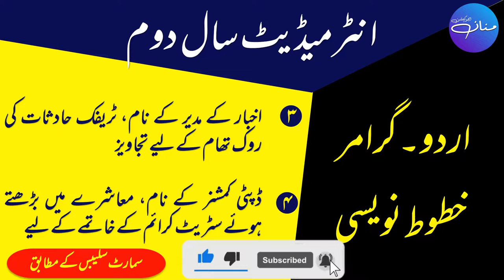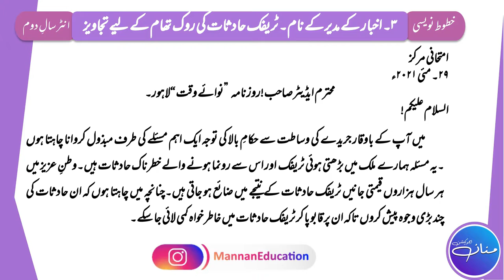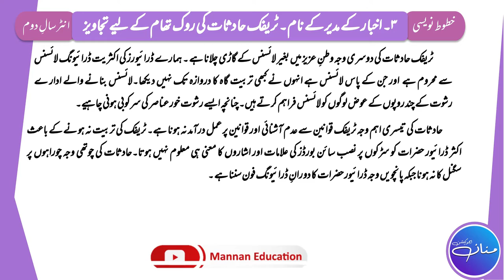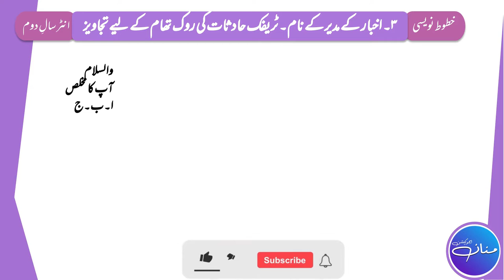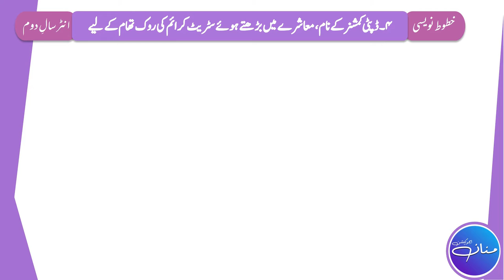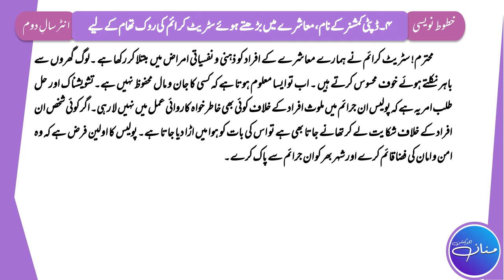Editor K Naam Khatt | Deputy Commissioner K Naam Khatt| Khutoot Naveesi| FA/FSc/ICS/ICom.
I want to "Educate" and Help students, using digital means, who want to study but can't afford the hefty fees.

FA/FSc/ICS/ICOM Part 2 Khutoot Naveesi | Letter Writing In Urdu | | Letter No. 3,4 | | ALP |

Letter Writing is a very important question consisting of ten marks in the Intermediate Part II annual examinations. This is a question that is very easy to get good marks. But most of the students lose their marks due to unawareness of the correct method. In this lecture we have written letters keeping in mind the pattern of the board which students can memorize and write And can get good marks.

FA Part 2 Khutoot Naveesi,
FSc Part 2 Khutoot Naveesi,
ICS Part 2 Khutoot Naveesi,
ICom Part 2 Khutoot Naveesi,
Inter Part 2 Khutoot Naveesi,
Khutoot Naveesi,
Editor K Naam Khatt,
Deputy Commissioner K Naam Khatt,
Condoling the death of his mother,
Advising him to take part in Co-Curricular Activities,
Letter Writing in Urdu,
FA Part 2 Letter Writing,
FSc Part 2 Letter Writing,
ICS Part 2 Letter Writing,
ICom Part 2 Letter Writing,
Inter Part 2 Letter Writing,
Urdu Khutoot Naveesi,
Urdu Letter Writing,